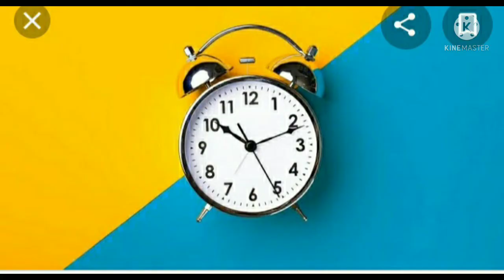ghadi me hamesha 10.10 min kyo likha hota hai#amazing facts##seven star